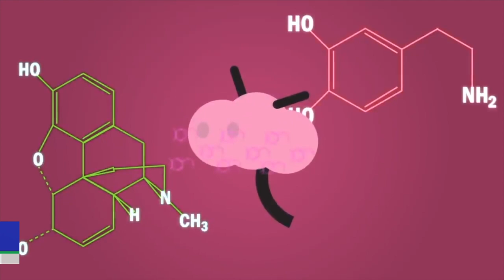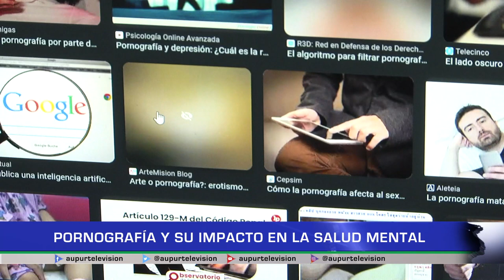Pornografía y su impacto en la salud mental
Las escenas pornográficas, al igual que ocurre con otras sustancias, producen una secreción antinatural de altos niveles de dopamina y según estudios, esto trae tras de sí, diversos impactos negativos. Alexandra Guzmán, magister en psicología clínica y salud, nos habla al respecto